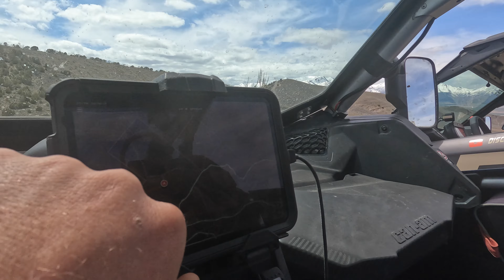Day 1 In Utah, Reconnaissance Mission for riding Spots